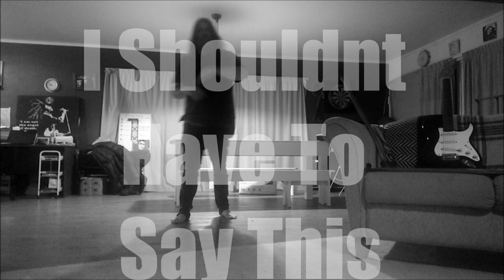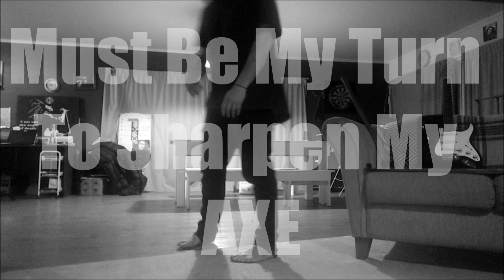Rock Reggae AOTEAROA THIS A STICK UP FTW TKKC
Rock Reggae Aotearoa Hard Roots Music

FTW TKKC